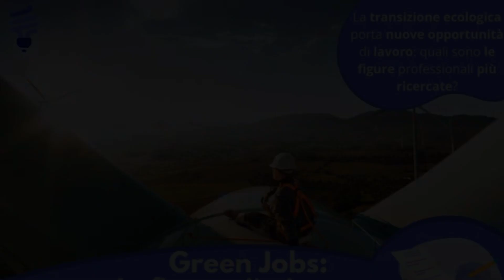Occupazione e sostenibilità. Quali sono le figure professionali del futuro?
Dal bio-cuoco al giurista green, dall’ingegnere energetico all’installatore di impianti sostenibili: in Italia continuano a crescere le domande di posizioni “green”.